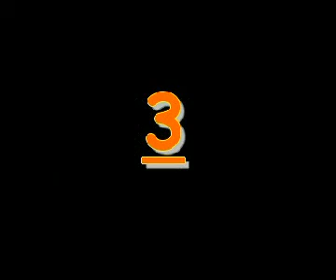Vývojář roku 2008 - TOP 10 Piratesxxl.cz